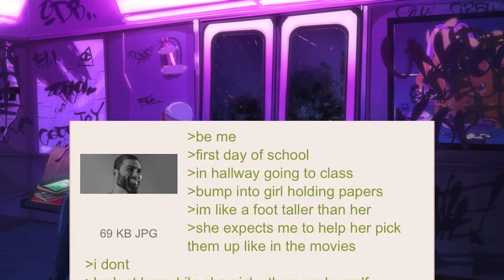anon stares into her soul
Greentext memes pt.12